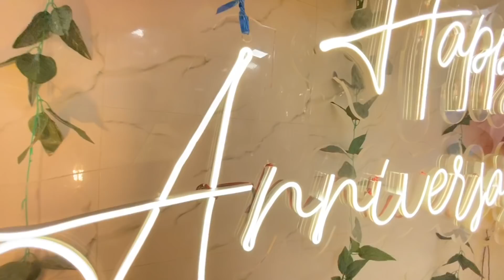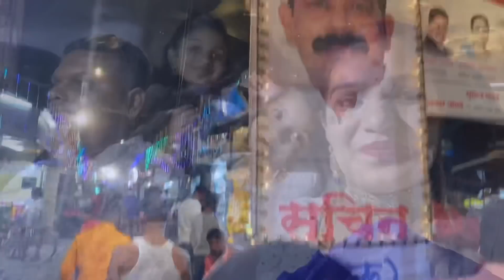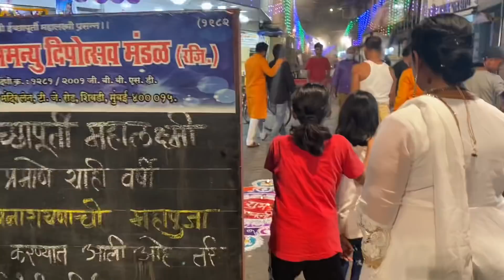10th Wedding Anniversary 😍| Decoration by the daily bakers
decoration by

msg them In there instagram I'd

owner